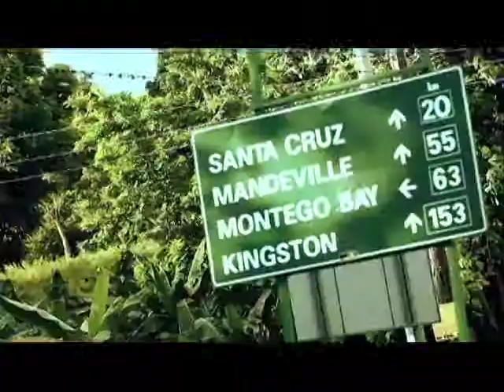Con Sabor a Musica DragonCaballero3